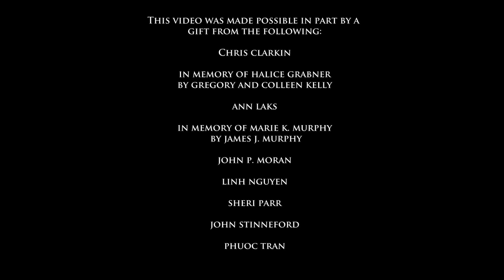Gina and Susan Anniversary